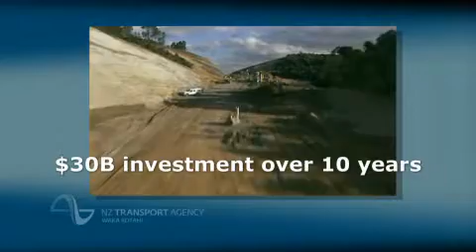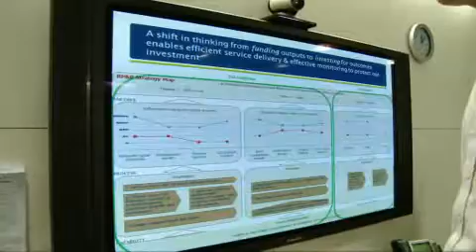NZTA Chief Executive and Our People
Hear what Geoff Dangerfield, our Chief Executive, has to say about the NZTA and what some of our people think about working here.